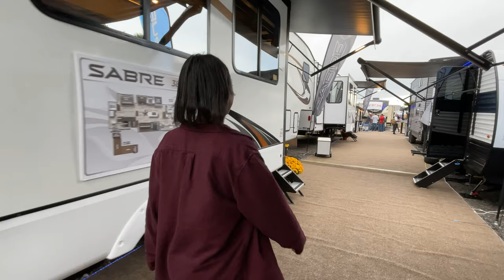Forest River RV-Sabre-38DBL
Forest River RV-Sabre-38DBL-K09ET